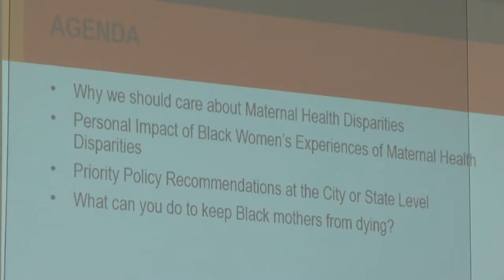Circle Up UMW on CBS Austin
Advocates push for new maternal health legislation by CBS Austin News

AUSTIN, Texas — As the 2019 Texas legislative session gets under way, maternal health advocates say the state must do more to prevent mothers from dying during and after pregnancy.

Community leaders say it's a problem that should concern everyone.

"This is affecting a lot of moms across the state and a lot of moms of all different types," says Kaycee Crisp, a member of the Circle Up Group of United Methodist Women. Wednesday Circle Up invited experts, law makers and mothers to talk about the issue and how to fix it. Data shows it's a problem that disproportionately affects women of color.

"Black women in the State of Texas are 2.3 times more likely to die during or within a year after birth," says Dr. Michele Rountree of the University of Texas at Austin.

Rountree says the data can't be refuted. Women are most vulnerable to dying 42 days or more after giving birth-- which is also when their Medicaid benefits end.

"Extending that Medicaid period through that first year allows mom to go to her well connected visits with the physicians making sure that she's assessed for postpartum depression," explains Rountree.

Along with extending and fully funding Medicaid, priorities include enacting implicit bias training in hospitals and teaching medical teams new protocols to better recognize and treat maternal hemorrhage, hypertension and opioid misuse.

"Everyone in their life has a mom, is a mom or knows a mom. It's affecting the women in your life and we should be taking care of them, so we really hope that people get involved and let our lawmakers know that we want them to pass legislation that's going to help the moms that we all love," says Crisp.

Saturday the Texas Medical Association's Winter conference will address maternal health concerns including how to protect women from severe illness and death surrounding childbirth.